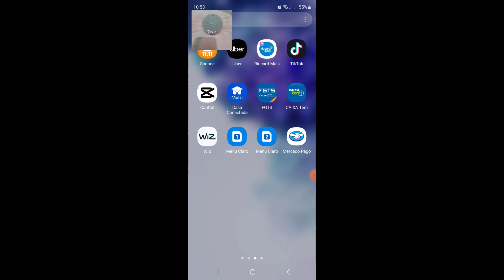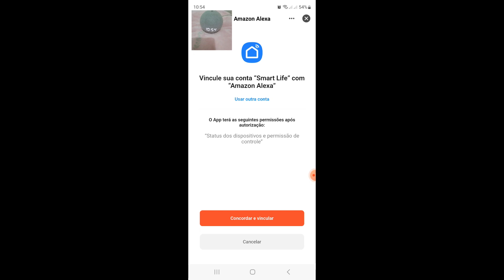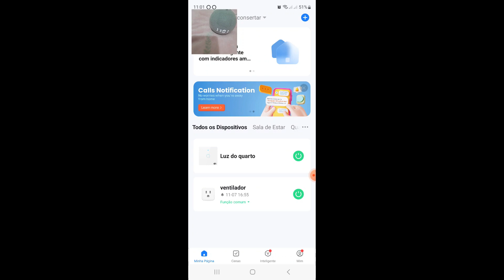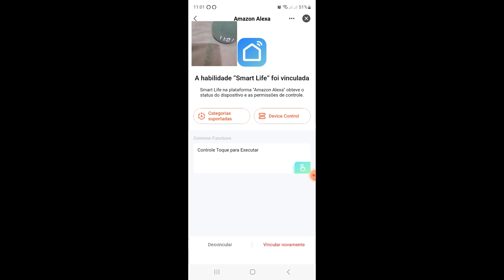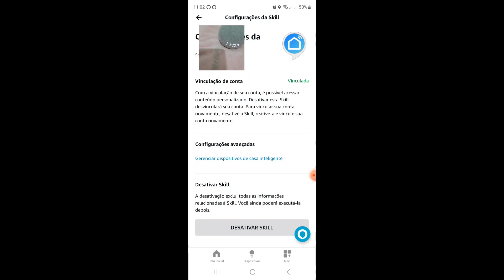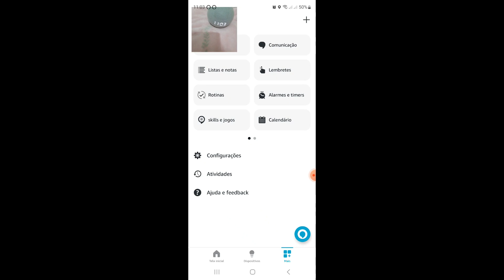como conectar alexa no interruptor inteligente smart life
para conectar a alexa echo dot 4 geração no interruptor inteligente smart life vamos precisar entrar no app alexa para vincular a alexa no app smart life que é o app do interruptor de luz inteligente wifi

✅interruptor inteligente wifi amazon
✅ alexa  echo dot 4 geração amazon